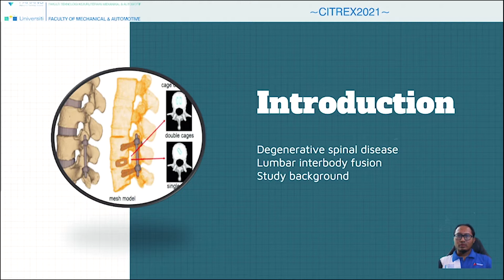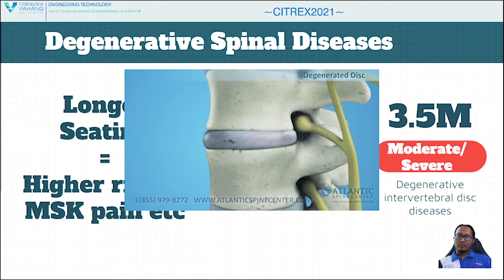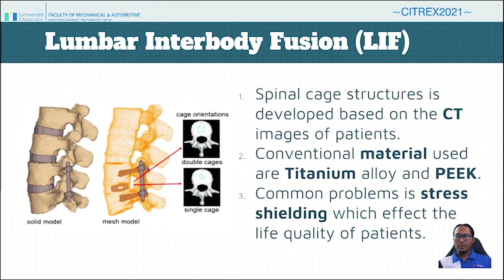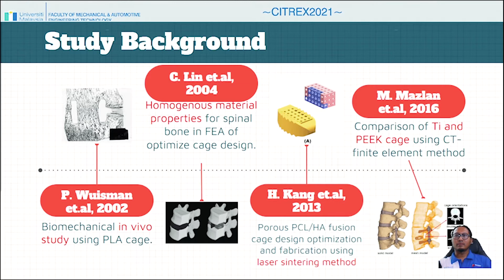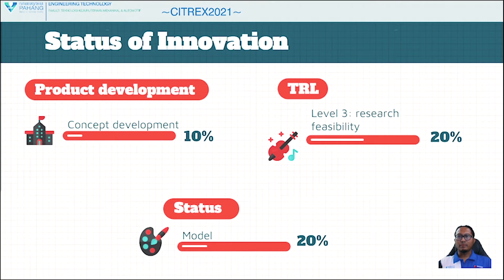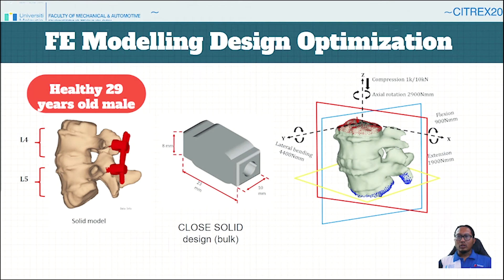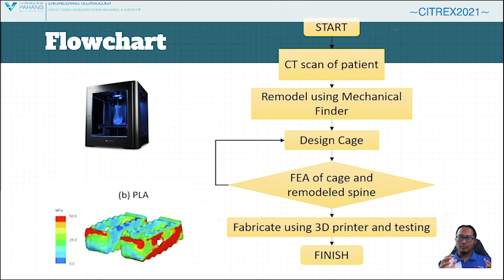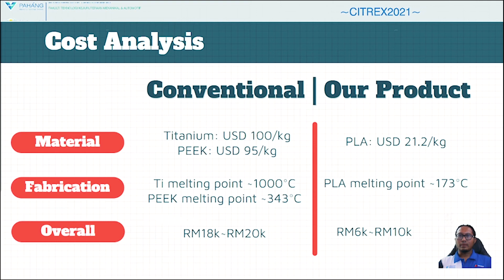CITREX2021:POLYMERIC SPINAL CAGE DEVELOPED VIA CT-FEA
INVENTOR: DR. MUHAMMAD HILMI BIN JALIL
FACULTY: Faculty of Mechanical and Automotive Engineering Technology
UNIVERSITY: Universiti Malaysia Pahang (UMP)
CO-INVENTORS: DR. MOHD NADZERI OMAR, DR. MUHD HAZLI MAZLAN, KUGENDRAN A/L MAHENDRAN, MOHD FIRDAUS BIN MAK NANYAN